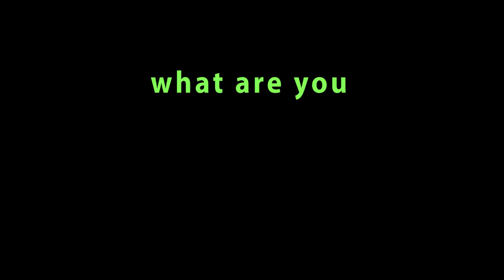MEET APRIL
What is CREATURE? Find out by getting to know us better!

THIS WEEK!!!: AprilEfff!

DIRECTOR/EDITOR: Kathy Sue Holtorf/Alyssa Onofreo
MAKE-UP/HAIR: Chrissy Lynn
INTERVIEW QUESTIONS: Ms. Charley Feldman
KEY-SET PA: Brent Thompson
BOOM: Matt Wilkie
INTERN TO KATHY SUE: Kerim Bensel
SET PA: Michael Huffman, Joshua Ovenshire, Alex Lizotte

SHOT WITH LOVE AT: Pollution Studios

MUSIC FROM: Jinglepunks